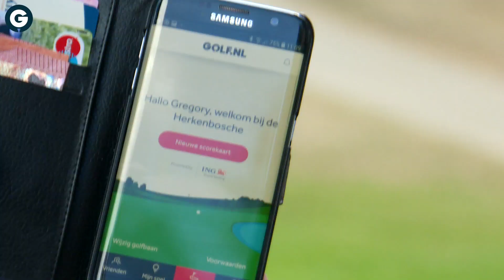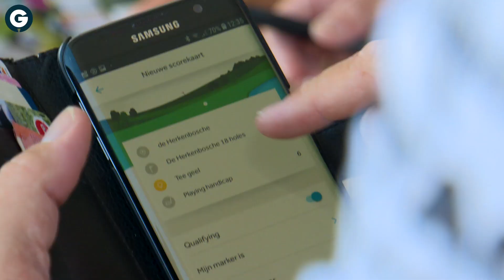Baanrapport: Golfbaan de Herkenbosche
In het zuiden van Nederland ligt golfbaan de Herkenbosche. De baan heeft mooie glooiende fairways en spectaculaire uitzichten. Is het bij je uit de buurt? Kijk dan eens naar overnachting en geniet van meer banen in de omgeving.